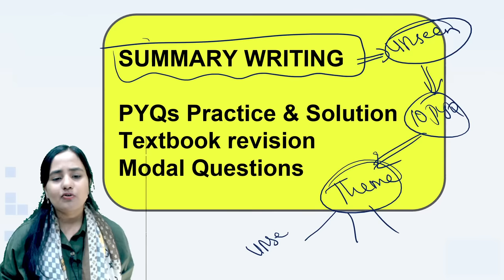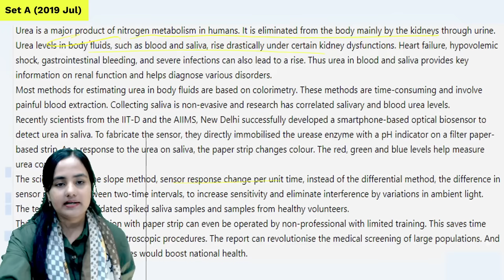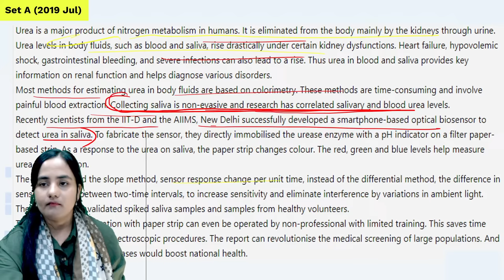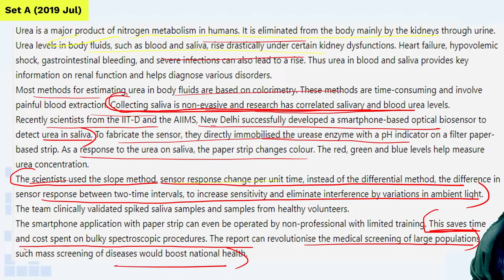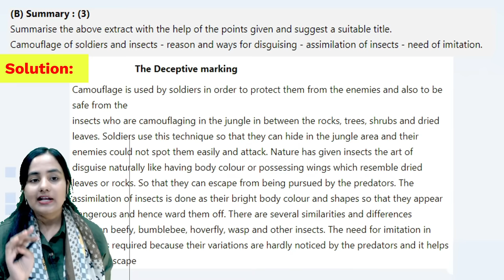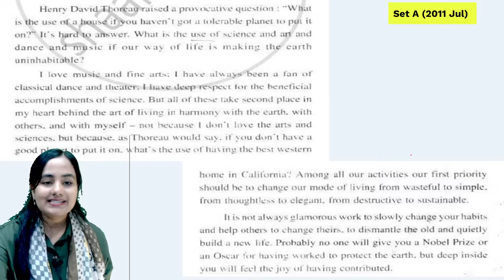Summary Writing- Easiest Technique| Format+Notes+Explain| English| by @shafaque_naaz